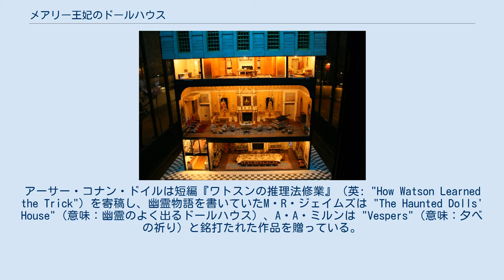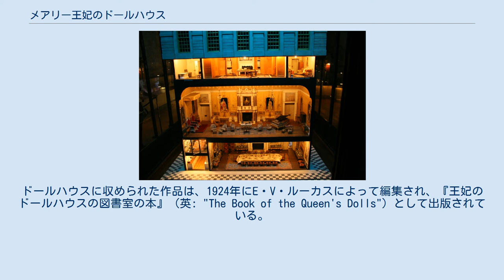メアリー王妃のドールハウス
実際のドールハウスを写した写真 メアリー王妃のドールハウス（英: Queen Mary's Dolls' House）は、1920年代初頭に制作され、1924年に完成したドールハウスである。
当時の英国王ジョージ5世の王妃、メアリー・オブ・テックへ贈られた。
 ドールハウスを建てるというアイデアは、元々メアリー王妃のいとこであるメアリー・ルイーズ・オブ・シュレスウィグ＝ホルスタイン（メアリー・ルイーズ王女）が出したものだった。
彼女はこの話を、1921年のロイヤル・アカデミー・オブ・アーツ夏期展覧会の席で、当時一流の建築家として名の知られていたエドウィン・ラッチェンスに相談した。
ラッチェンスはこの案に同意し、ドールハウスの建築準備に取りかかった。
メアリー・ルイーズ王女は芸術界に多数のつながりを持っており、ドールハウス制作に才能を発揮してもらえるよう、当時として最高の芸術家・職人たちを呼び寄せた。
結果としてこのドールハウスは、実際に動かすことのできるミニチュア道具の驚くべきコレクションとなった。
ショットガンは実際に弾倉を外して銃弾の装填ができ（更に銃弾の発射もできる）、モノグラムの刺繍されたリネンが用意されているほか、電気が通っていてエレベーターも設置され、ガレージには実際に走らせることの出来るミニカーが何台も入っている。
中には細い水道管が通され、実際に水を流すことができる。
ドロシー・ロジャーズのカーペットも使われている。
このように内部には、当時として最も素晴らしく近代的な道具がいくつも収められている。
ドールハウスは、国民からメアリー王妃への贈り物として作られ、この時代のイングランドにおけるイギリス王室の生活ぶりを示す歴史的資料となった。
 ドールハウスは完成後に、観覧料をメアリー王妃のチャリティ資金に回す形で公開展示された。
最初の公開は、1924年から翌1925年にかけて行われた大英帝国博覧会で行われ、160万人以上が観覧に訪れた。
現在ではウィンザー城で展示され、ミニチュアの家や家具、カーペットに興味を抱く人向けの観光名所となっている。
 ドールハウスは1/12スケールで作られ、3フィート (91 cm)を優に超える大きさのハウスに、当時名声を博していた人物の作品がいくつも収められた。
ドールハウス内部や収蔵物の細かい装飾は注目に値するもので、ほとんどがウィンザー城にある物品の、精巧な1/12スケール・レプリカである。
装飾品には、協力者自ら制作したものと、ノーサンプトンのトウィニング・モデルズなどの、プロの模型制作者が作ったものの両方がある。
カーペットやカーテン、家具は全て本物を元に作られたもので、灯りは実際に点灯させることができる。
トイレにはきちんとした配管がなされ、実際に水を流せるほか、ミニチュアのトイレットペーパーも据えられている。
 加えて、当時の人気作家がドールハウスの図書室に収めるために寄稿し、それらの作品はサンゴルスキ&サトクリフによって豆本として製本された。
アーサー・コナン・ドイルは短編『ワトスンの推理法修業』（英: "How Watson Learned the Trick"）を寄稿し、幽霊物語を書いていたM・R・ジェイムズは "The Haunted Dolls' House"（意味：幽霊のよく出るドールハウス）、A・A・ミルンは "Vespers"（意味：夕べの祈り）と銘打たれた作品を贈っている。
他にも、J・M・バリー、トーマス・ハーディ、ラドヤード・キップリング、サマセット・モームなどが寄稿している。
ドールハウスに収められた作品は、1924年にE・V・ルーカスによって編集され、『王妃のドールハウスの図書室の本』（英: "The Book of the Queen's Dolls"）として出版されている。
一方で、ジョージ・バーナード・ショーは掌編を寄せてほしいという王女の依頼を拒んでいるほか、エドワード・エルガーも計画への参加を拒否している。
シーグフリード・サッソン（英: Siegfried Sassoon）は、1922年6月6日にエルガーがレディ・モード・ウォレンダー（英: Lady Maud Warrender）に語ったこととして、以下を記録している。
 エリ・マースデン・ウィルソンなどの画家たちも、同様にミニチュアの絵画を提供した。
ワインセラーの瓶にまで、本物のワインやスピリッツが詰められ、自動車の車輪にも正しくスポークが取り付けられて...